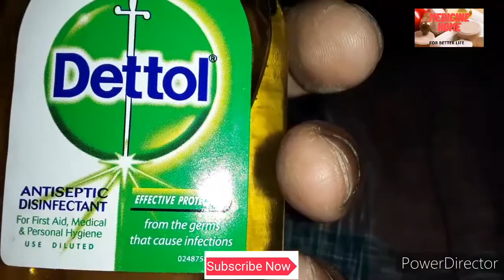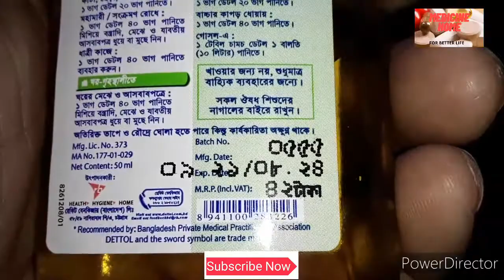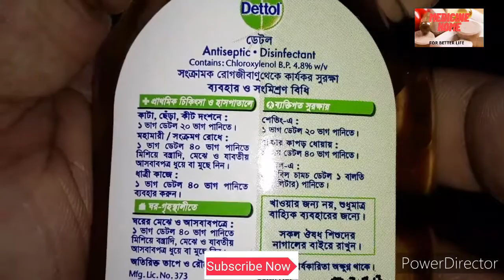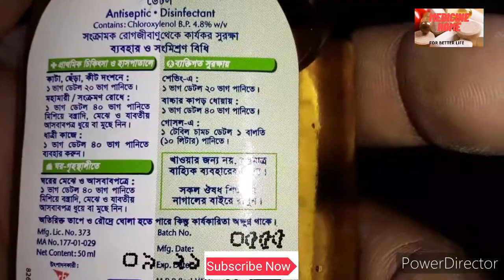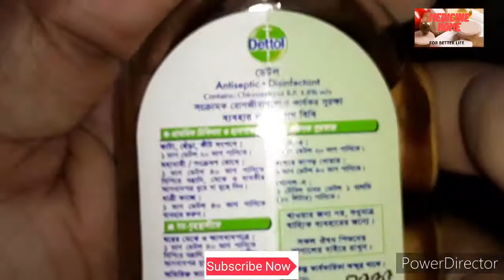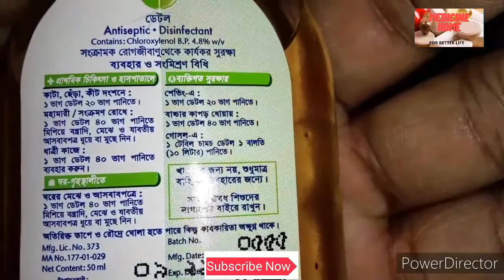Dettol antiseptic liquid rabit cemical bd|best antiseptic luquid for new born baby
dettol liquid bottle small rabit cemical industies limited

dettol liquid small bottle price in bd
 dettol liquid for bathing

dettol
 Dettol antiseptic liquid in bd

best antiseptic liquid in bd dettol

dettol rabit industris

dettol for skin

dettol for body acne

dettol for new born baby

dettol antiseptic hand rub

dettol antiseptic disinfectant liquid how to use

dettol bangladesh

dettol medicie i bd

dettol bangladeshi antiseptic for all